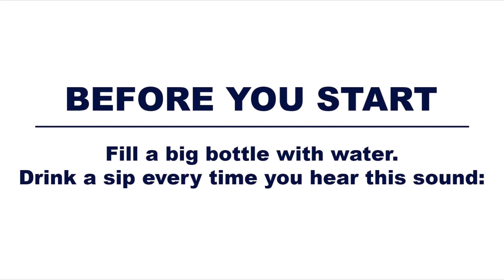YOU CAN'T DO THIS!!! - Try Not To Pee Challenge - Music That Makes You Pee